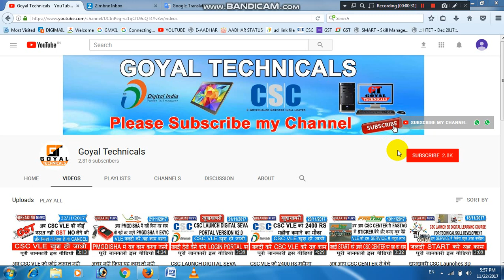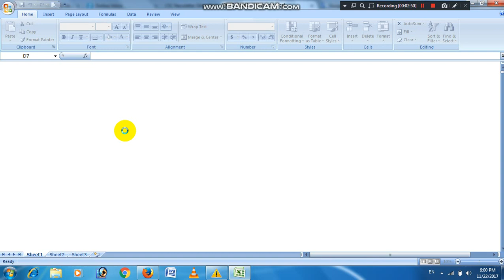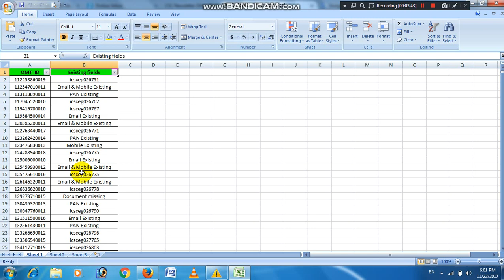अगर आपको अभी तक IRCTC का AGENT CODE नही मिला है तो इस वीडियो मे देखे इसका कारण ।।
Hello dosto maine iss video main aapko irctc se related update ke baare main batiya hai. Muje umeed hai ki aapko yeh video jaroor pasand aayegi. Agar aapko yeh video pasand aaye to iss video ko jaroor like or share kare.

goyal technicals
goyaltechnicals